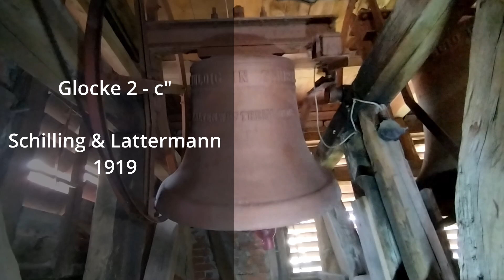Kaltenwestheim (D), Die Glocken der ev. Kirche St. Laurentius, Geläutepräsentation (Turmaufnahme)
In diesem Video wird das Geläut der evangelischen Dorfkirche St. Laurentius in Kaltenwestheim vorgestellt.

Töne: as' c" es"

Ablauf:
1. 0:00-4:30 Impressionen der Kirche mit simulierten Glockenkonzert
2. 4:30-5:53 Glocke 3 (es")
3. 5:53-7:13 Glocke 2 (c")
4. 7:13-9:22 Glocke 1 (as')
5. 9:22-9:32 Uhrschlag zur Halben Stunde (es")
6. 9:32-11:18 Vollgeläut (as' c" es")

Kaltenwestheim ist mit rund 650 Einwohnern ein Ortsteil der Stadt Kaltenordheim im Landkreis Schmalkalden-Meiningen in Thüringen, Deutschland. Auf einer Anhöhe im Dorf befindet sich die evangelische Kirche St. Laurentius mit den Resten der Kirchenburg.
Teile der Kirche stammen noch aus dem 15. Jahrhundert. 1606 wurde die Kirche in ihrer heutigen Gestalt neu erbaut. 1796 zerstörte ein Brand den Ort mit der Kirche. Dem Brand fiel auch der Kirchturm zum Opfer, der nicht wieder aufgebaut wurde. 1799 wurde die Kirche wieder neu eingeweiht. 1978 erfolgte eine Sanierung des Innenraums. Eine weitere Sanierung erfolgte 2010/11.
Zur Ausstattung gehören unter anderem die Orgel von 1802/03, der Altar, die Kanzel oder der Taufstein.

Im Torturm der Kirche befindet sich ein dreistimmiges Geläut im Motiv eines Dur-Dreiklangs. Die Glocken stammen alle aus dem Jahr 1919 von Schilling & Lattermann.

Daten der Glocken: Ton, Gussjahr, Gießer

Gl.1 as' 1919 Schilling & Lattermann

Gl.2 c"   1919 Schilling & Lattermann

Gl.3 es" 1919 Schilling & Lattermann

Inschriften:
Glocke 1:
"SEID FRÖHLICH IN HOFFNUNG"
"KALTENWESTHEIM 1919."

Glocke 2:
"GEDULDIG IN TRÜBSAL"
"KALTENWESTHEIM 1919."

Glocke 3:
"HALTET AN AM GEBET"
"KALTENWESTHEIM 1919."

Vielen Dank für die spontane Ermöglichung der Aufnahme!

Ich bitte für die teils schlechte Videoqualität um Entschuldigung!

Aufnahme: 07. April 2024 um ca. 16:30 zu einem Sonderläuten